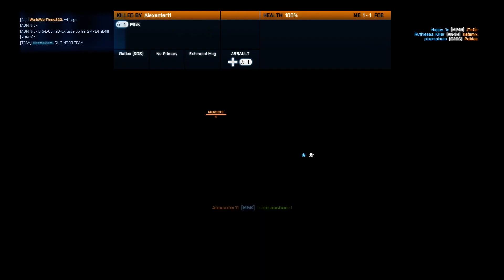Battlefield 3 - 2020 Rush Multiplayer - Damavand Peak (24-12)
Battlefield 3 multiplayer played in 2020 on the map Damavand Peak. 4k 60fps.